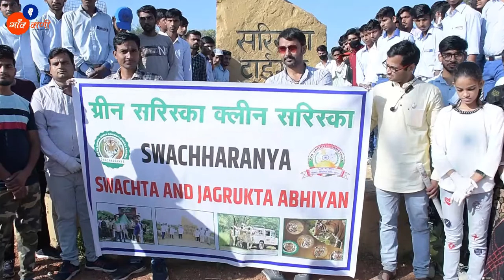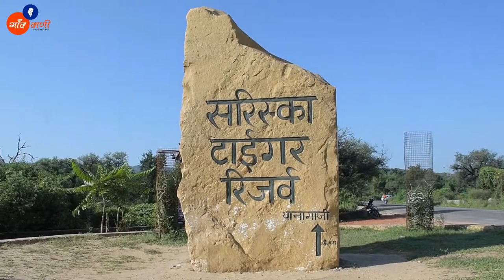Swachharanya phase 17 | ग्रीन सरिस्का क्लीन सरिस्का | Uva Jagriti Sansthan - UJS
Swachaaryan | ग्रीन सरिस्का क्लीन सरिस्का | Uva Jagriti Sansthan - UJS
ग्रीन सरिस्का क्लीन सरिस्का
स्वच्छ अभ्यारण के लिए चलाए गए अभियान के सोलवे चरण को किया पूर्ण